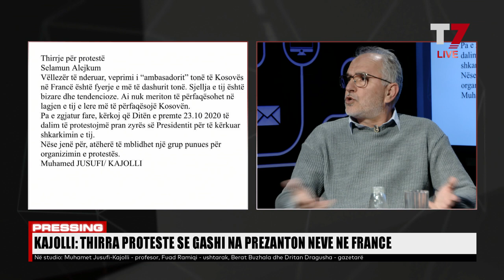PRESSING, Muhamet Jusufi-Kajolli, Fuad Ramiqi, Berat Buzhala, Dritan Dragusha - 20.10.2020 | T7